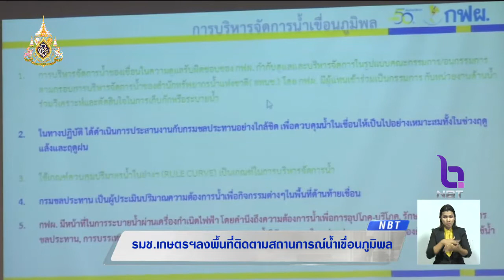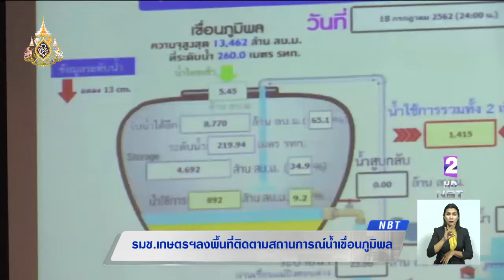รมช.เกษตรฯ ลงพื้นที่ติดตามสถานการณ์น้ำเขื่อนภูมิพล พร้อมทำความเข้าใจเกษตรกรวางแผนเพาะปลูก